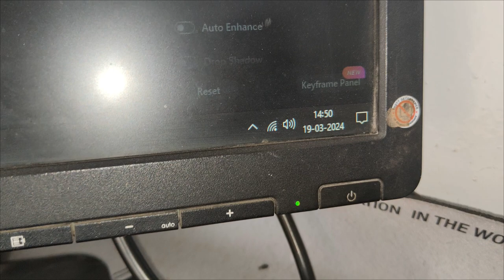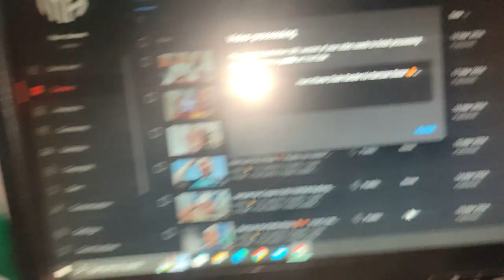Ramzan Day 8| Roza Bahot Lga (Iftari Ka Khana) 😍💝V(48/1000)